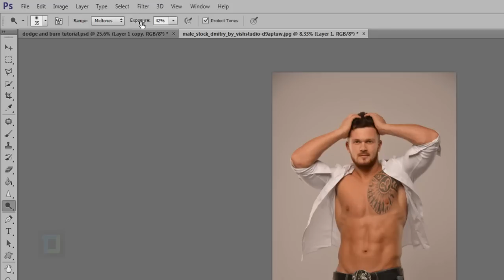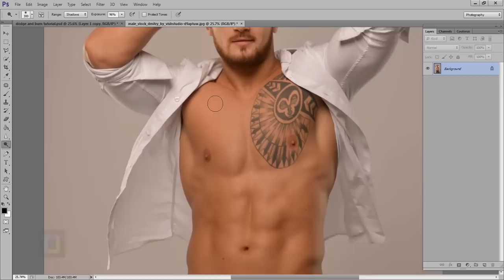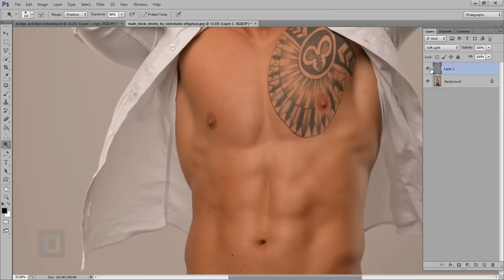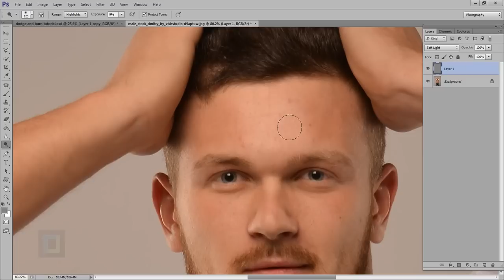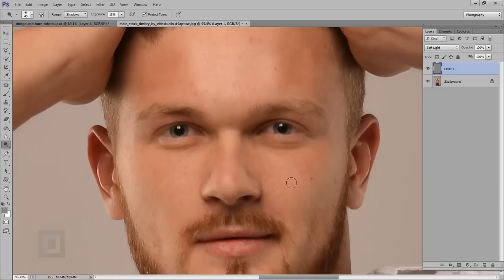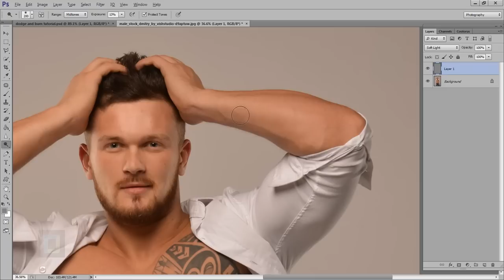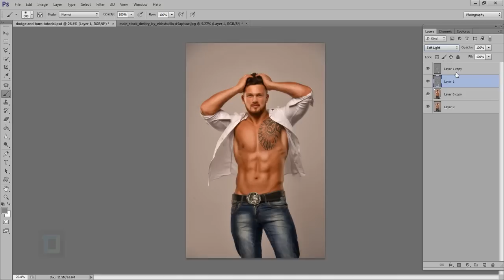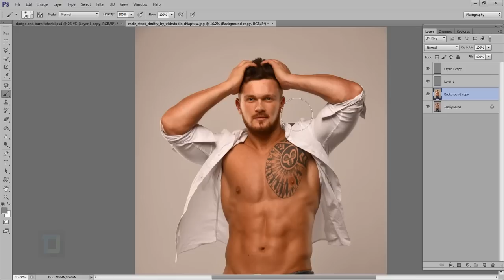[Photoshop Master] - How to make Dodge and Burn Skin Retouching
If you'd like to watch the other videos, please